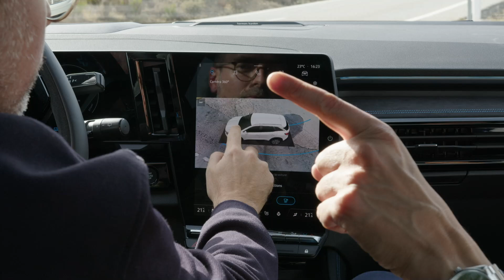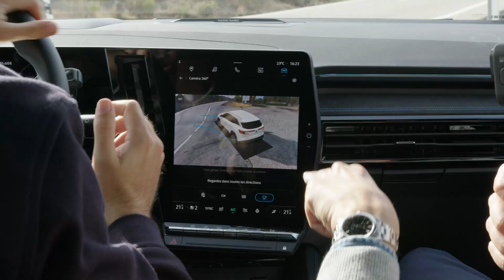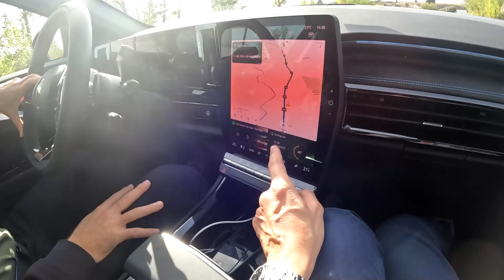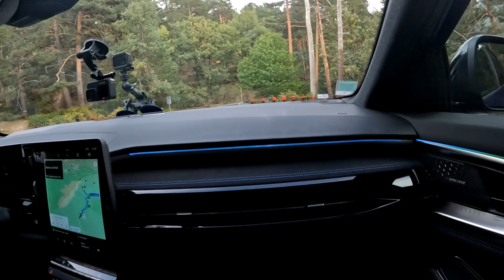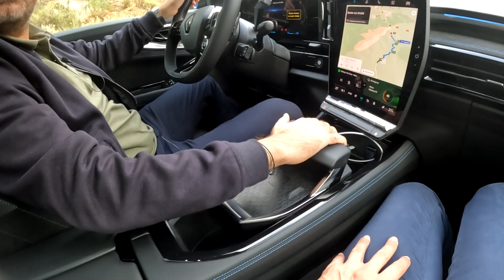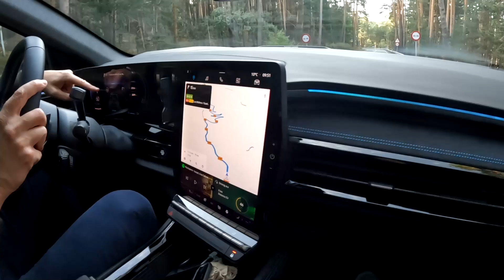Essai nouveau RENAULT AUSTRAL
Essai du nouveau Renault Austral au programme de cette semaine !

Cédric & Vincent sont partis sur les terres madrilènes pour essayer ce nouveau Renault Austral.

Au programme, essai, sensation et paysage magnifiques !

Pour nous suivre sur les réseaux :
100 bornes :